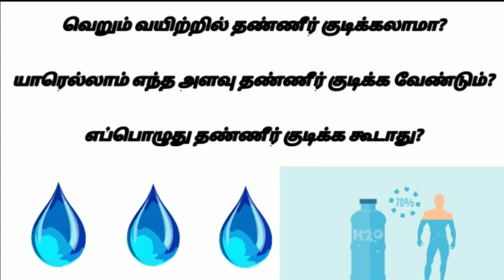A Japanese success secrets / Water Therapy/வெறும் வயிற்றில் தண்ணீர் குடிப்பதன் அவசியம்/in tamil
Benefits of drinking water in empty stomach
Benefits of water
Avoid fridge water in empty stomach
வெறும் வயிற்றில் தண்ணீர் குடிப்பதனால் நன்மைகள்,தேவையற்ற கழிவுகள்நீக்கம்,கொழுப்புகள் நீக்கம்,தலைவலி,தலைசுற்றல்,
படபடப்பு,சோர்வு நீங்கும்,சுறுசுறுப்பு அதிகரிக்கும்.முகப்பொழிவு கூடும்
வயிற்று பிரச்சனை நீங்கும்
in tamil#weightloss